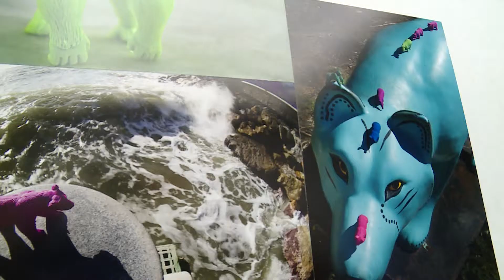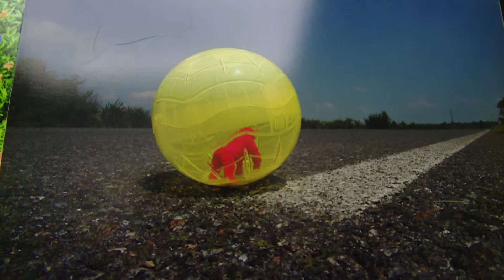Mostra foto H esposizione volpi hans burger 15-12-2015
Inaugurata all'Esposizione H la mostra patrocinata da LILT, dell'ex primario di ginecologia del Sant'Andrea oltrechè fotografo, Prof. Eugenio Volpi.

Per l'intera durata della mostra fino al 6 gennaio una parte del ricavato delle vendite di opere e di materiale in galleria sarà devoluto alla Lega Italiana Lotta ai Tumori